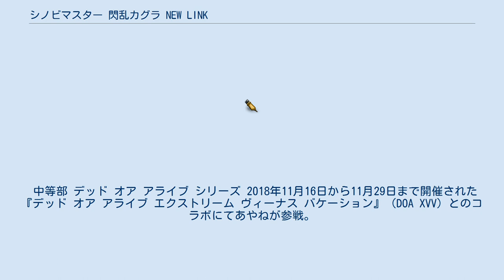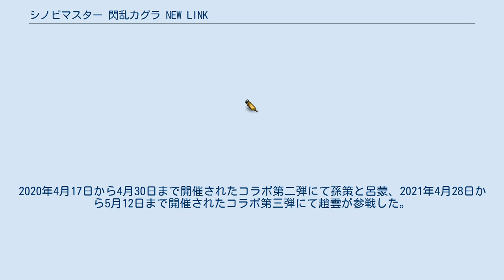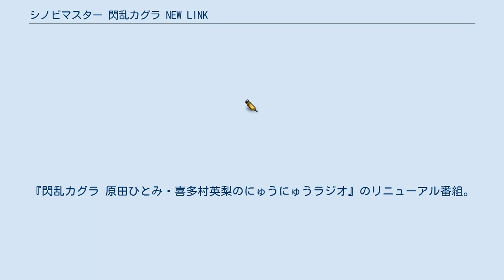シノビマスター 閃乱カグラ NEW LINK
『シノビマスター 閃乱カグラ NEW LINK』（シノビマスター せんらんカグラ ニュー リンク）は、マーベラスより配信されているスマートフォン用ゲームアプリ。
2017年11月29日サービス開始。
基本プレイ無料（アイテム課金制）。
略称は「シノマス」、キャッチフレーズは「命懸けで咲き誇れ。」。
中国で『光影链接』というタイトルで2018年8月にリリースされた。
 『閃乱カグラ』シリーズでは初となるスマートフォン向けタイトルで、プレイヤーは少女達の先生となり、少女達と共に「シノビマスターズ」の頂点である「シノビマスター」を目指す。
 2017年8月1日に東京都渋谷区のフォンティスビルで開催された「マーベラス×HONEY∞PARADE GAMES『閃乱カグラ』新作発表会 2017」にて製作が発表され、公式ウェブサイトと公式Twitterが公開された。
同日より事前登録を開始。
11月29日より配信が開始され、2018年11月7日にPC（DMM GAME）版がリリースされた。
 開発が本格的に始まったのはサービス開始の2年程前で、「スマホ最胸の美少女コンテンツを作り上げる」という意志の元に製作された。
プロデューサーの高木謙一郎は、開発経緯について「スマートフォンの性能が上がってきて綺麗なキャラを出せるようになった」「好きなキャラを集めて戦うRPG的な要素を考えた」と語っている。
 忍装束は新規に制作されているが、条件を満たせば過去の衣装も使うことができる。
 国立半蔵学院、秘立蛇女子学園、死塾月閃女学館、焔紅蓮隊の4つの勢力の少女達の元に忍の武術大会、シノビマスターズへの招待状が届く。
忍の頂点であるシノビマスターを目指して、少女達の戦いが幕を開ける。
 中等部 デッド オア アライブ シリーズ 2018年11月16日から11月29日まで開催された『デッド オア アライブ エクストリーム ヴィーナス バケーション』（DOA XVV）とのコラボにてあやねが参戦。
2019年7月18日から8月1日まで開催されたコラボ第二弾にてマリー・ローズとほのかが参戦した。
 2020年9月17日から9月28日まで開催された『デッド オア アライブ6』（DOA6）とのコラボにてかすみが参戦。
さらにあやねのDOA6仕様の新規カードが追加された。
 一騎当千 2019年3月18日から3月31日まで開催された『一騎当千』とのコラボにて関羽と呂布が参戦。
2020年4月17日から4月30日まで開催されたコラボ第二弾にて孫策と呂蒙、2021年4月28日から5月12日まで開催されたコラボ第三弾にて趙雲が参戦した。
 餓狼伝説SPECIAL 2019年8月31日から9月13日まで開催された『餓狼伝説SPECIAL』とのコラボにて参戦。
 クイーンズブレイド 2020年2月17日から2月28日まで開催された『クイーンズブレイド』とのコラボにてレイナとアイリが参戦。
2021年2月16日から3月1日まで開催されたコラボ第二弾にてエリナ・トモエ・シズカが参戦した。
 THE KING OF FIGHTERS 2020年7月17日から8月1日まで開催された『ザ・キング・オブ・ファイターズ』とのコラボにて参戦。
 ハイスクールD×D 2020年10月31日から11月12日まで開催された『ハイスクールD×D』とのコラボにてリアスと朱乃が参戦。
2021年8月31日から9月13日まで開催中のコラボ第二弾にて小猫とロスヴァイセが参戦した。
 百花繚乱 SAMURAI GIRLS 2021年7月16日から8月1日まで開催された『百花繚乱 SAMURAI GIRLS』とのコラボにて参戦。
 『『閃乱カグラ』原田ひとみ・喜多村英梨の超にゅうにゅうラジオ』のタイトルで、音泉にて配信された。
パーソナリティーは飛鳥役の原田ひとみと焔役の喜多村英梨。
『閃乱カグラ 原田ひとみ・喜多村英梨のにゅうにゅうラジオ』のリニューアル番組。
 『シノビマスター 閃乱カグラ NEW LINK WORLD』のタイトルで、配信された生放送番組。